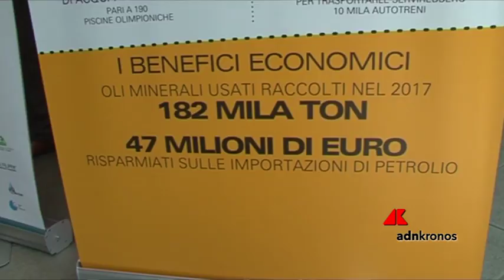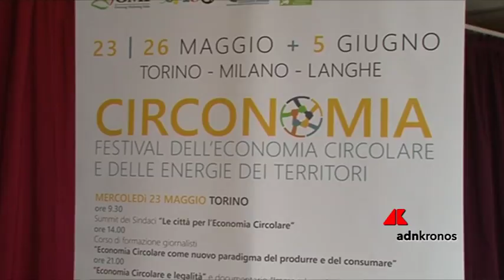Dal rifiuto al riuso, recuperati da Conou 6 mln di tonnellate di oli esausti